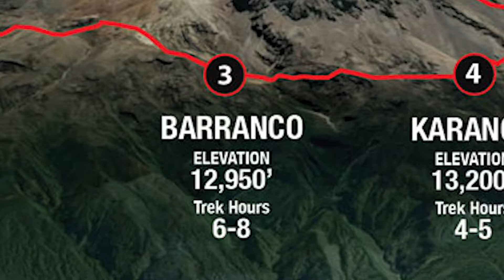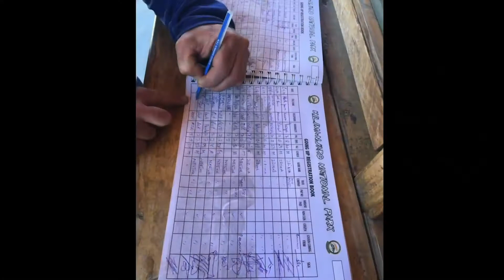Day Four Baranco Wall 1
Kilimanjaro Day 4